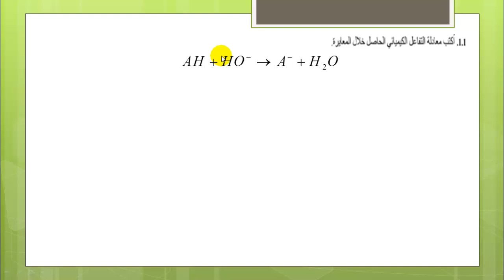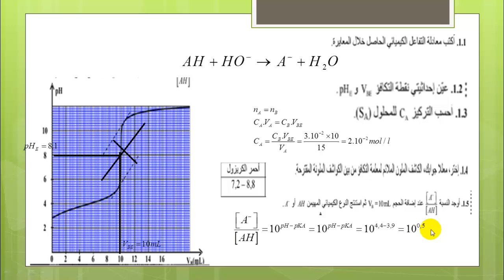المعايرة الحمضية القاعدية التمرين رقم 1 الدورة العادية 2018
Dosage Acide base -2BAC PC SM SVT- Cours +Astuces +animation 😍😍😍
👈المعايرة الحمضية القاعدية -الثانية بكالوريا-

الى عجبك الشرح او بغيتي تشرك معايا في عرض التميز تواصل معايا
charguiphysique.blogspot